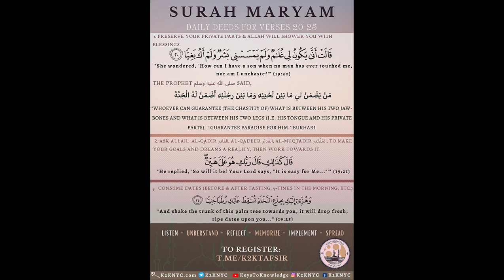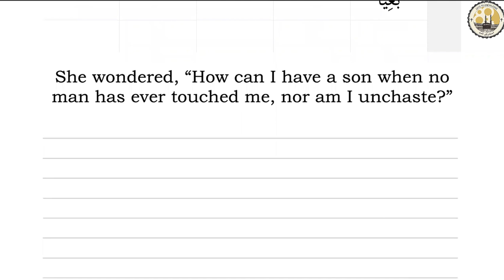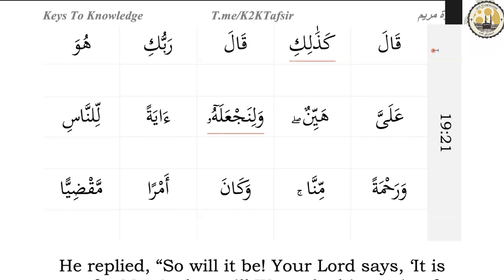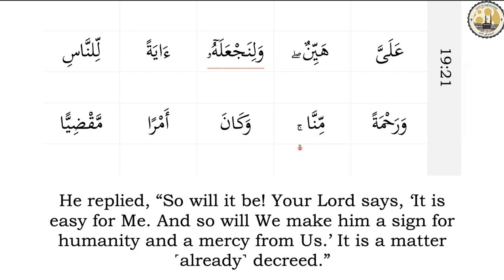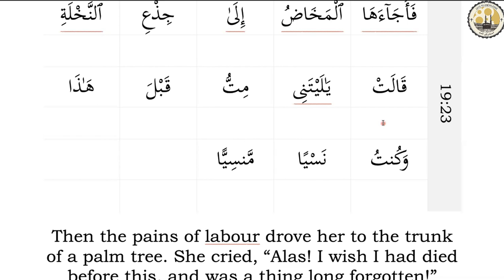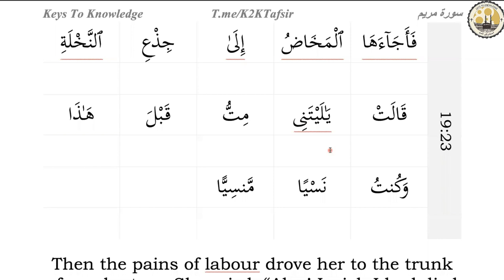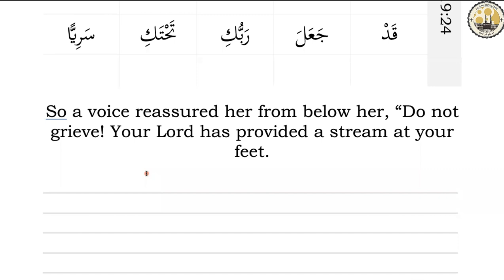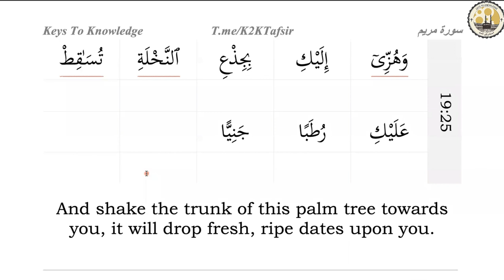Tafsir Surah Maryam | Class #4 | Verses 20-25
📋 In this 14-Day intensive course students will:

1. Memorize 1/2 a page from Surah Maryam everyday
2. Study its Tafsir via live lectures on ZOOM
3. Recite directly to Quran Teachers

🗓 Begins: 28th of Dhul Qa'dah (July 8, 2021 C.E.) إن شاء الله.

🕰 Sundays to Fridays @ 2pm Makkah Time
Saturdays @ 10pm, Makkah Time

💵 Fee: 🆓🆓🆓

🖋 Instructor: Abu Awzaa’ee Abdus-Salaam al-Makki al-Hanbali وفقه الله, Umm al-Qurā University, Makkah al-Mukarramah

🖥 We will use the ZOOM application to broadcast live sessions

🎥 Registered students are able to view the recordings and follow the course at their own pace.

🚺🚹 There are gender separated private telegram groups where students will be able to ask questions

📝 Register by joining: T.me/K2KTafsir